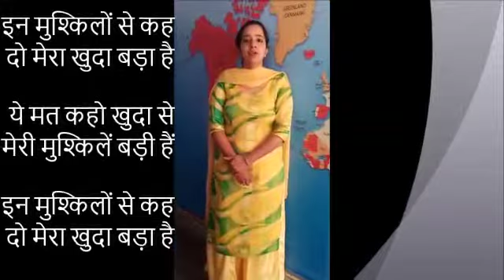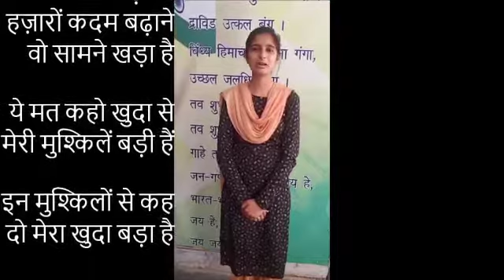PRAYER FROM PRAYAAS INTERNATIONAL SCHOOL